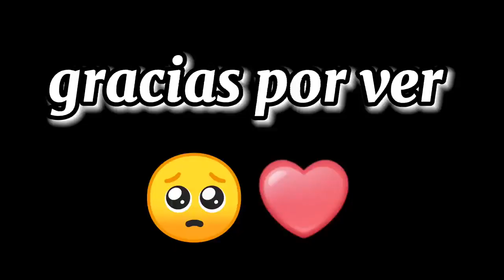los mejores tik TOK que encontré ♥️♥️